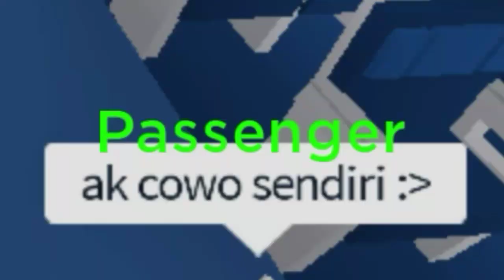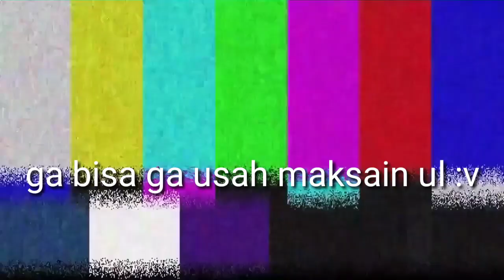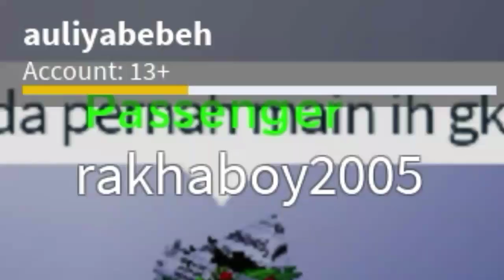Liburan nya ga jadi ( ･ั﹏･ั) || roblox Indonesia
｡.ﾟ+ About games ｡.ﾟ+
🐤roblox aul :